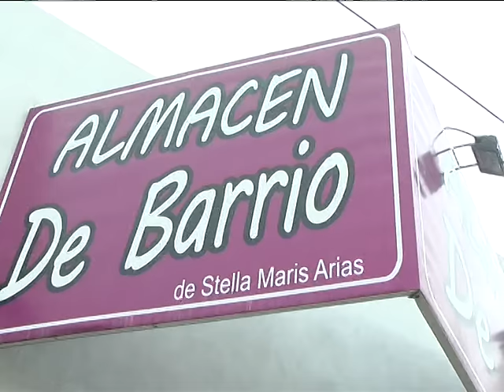STELLA ARIAS - VECINA Y COMERCIANTE DE DARRAGUEIRA Y LAVALLE